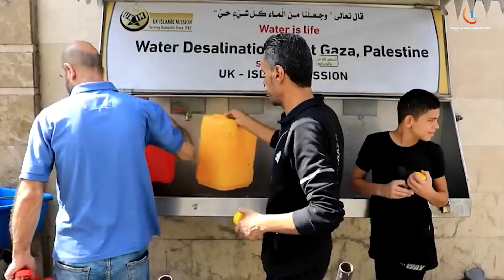فلسطين .. عدوان متواصل وخسائر فاقت جميع الحروب